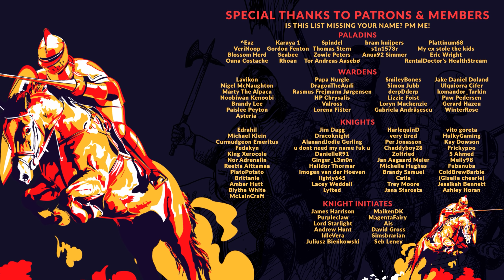Mount & Blade II: Bannerlord | Ep 02 | HOMEWARD BOUND - Aserai Lets Play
A Monopolist? A Lord? A King? Or perhaps a mere corpse?
In this Mount & Blade II: Bannerlord Let's Play, we play as the ambitious son of Aserai merchants - a man with dreams of one day not just being the very pinnacle of his parents' business, but far more. They will sing songs about these days - but will they include his name?